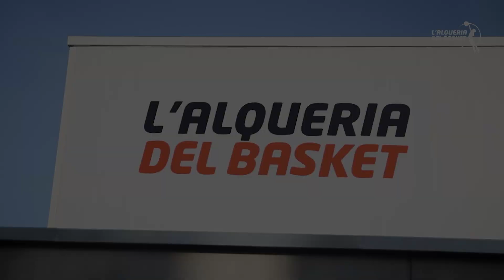L'Alqueria Academy: así es L'Alqueria del Basket